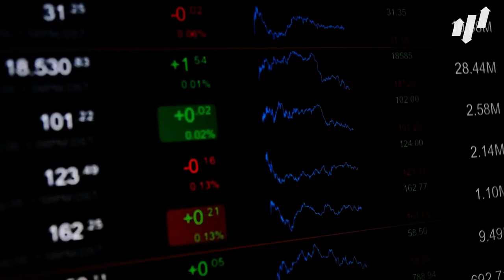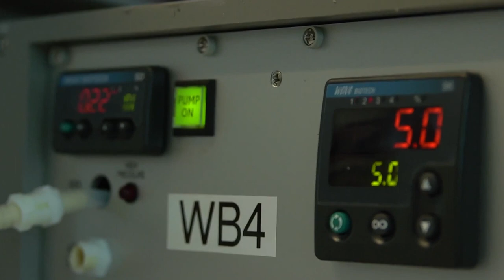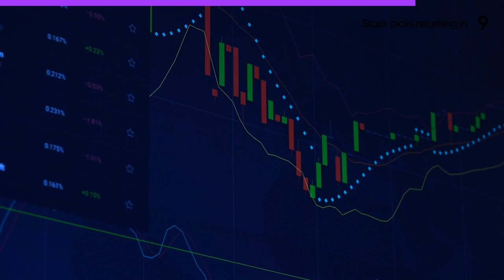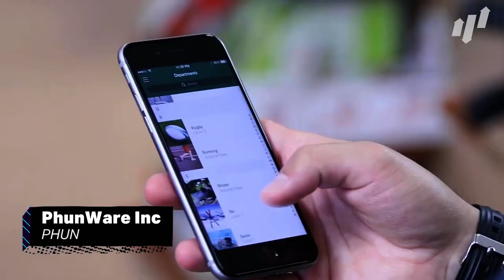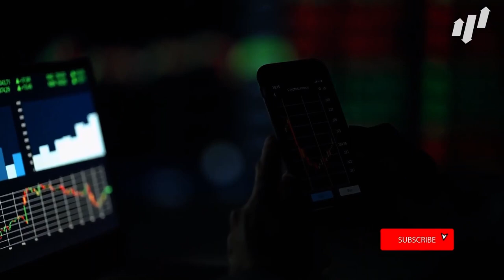The 5 Best Penny Stocks To Buy Right Now!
These kinds of stocks can offer a great starting point for new traders and there are plenty of options at this price point in every trading exchange. Buy right now, and you never know the gains you might be able to make.

Ready to take your trading to the next level? Then it’s time to start adding options to your trading arsenal.

Get a free stock + fee free trading when you sign up at Webull

Finally, for more trade ideas and stock market information you can check out our

Happy Investing! - TSD